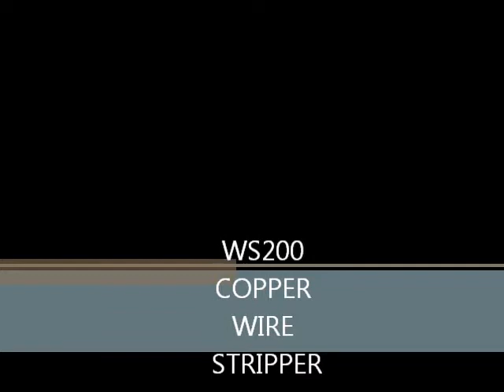copper wire stripper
copper cable stripping machine